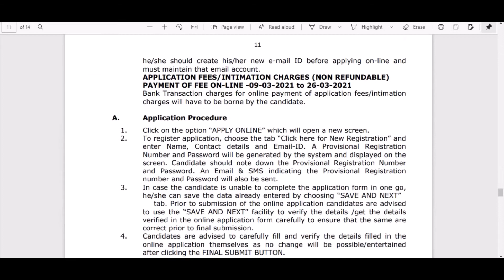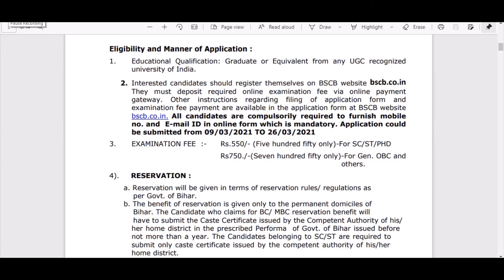Bihar Co-Operative bank Recruitment 2021| Apply Online |Eligibility |Salary: 12000 रु-/|BSCB job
Bihar Job job vacancy 2021
Bihar state cooperative Bank (BSCB) job vacancy 2021